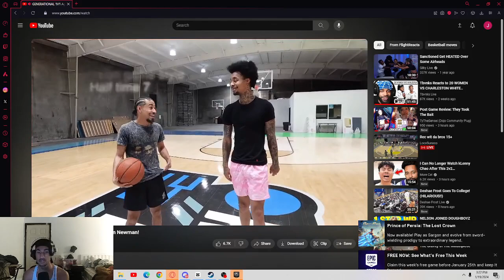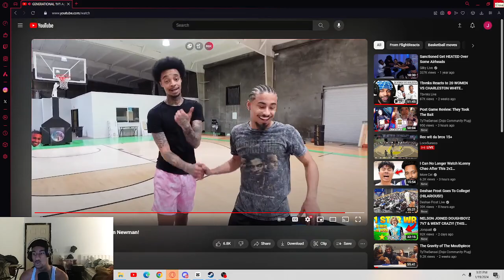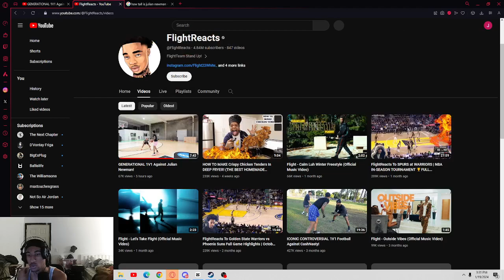You Can Do Better Than This Flight